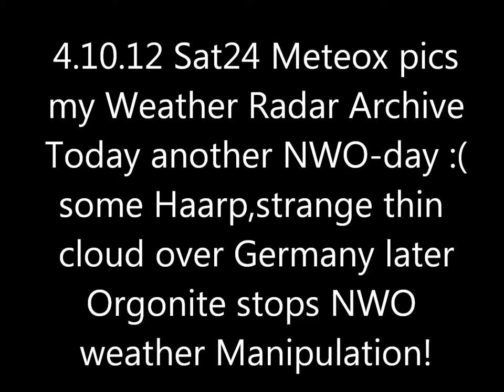4.10.2012 Sat24 METEOX radar anomalies HAARP Rings Weather Warfare GEOENGINEERING Chemtrails